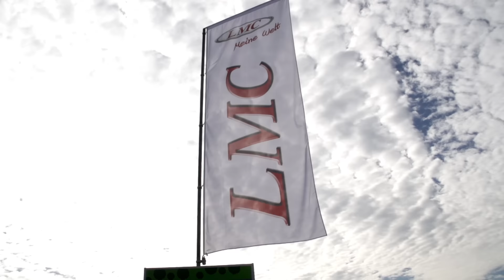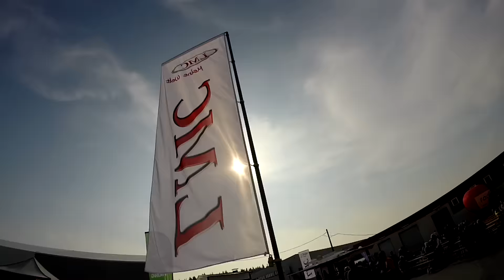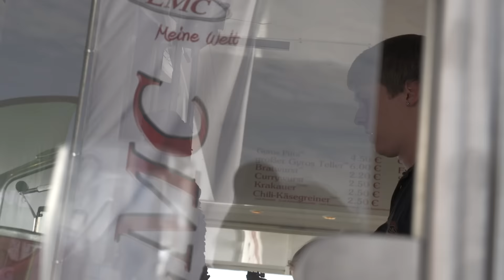LMC JUBILÄUMSFEIER 2015